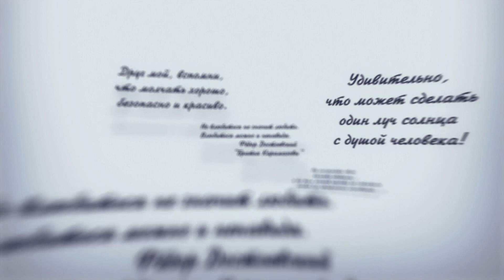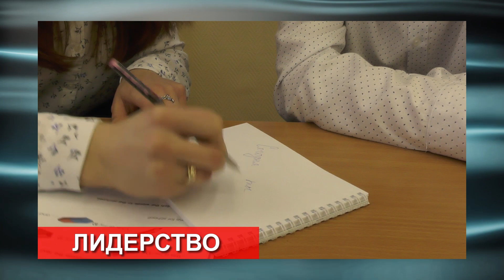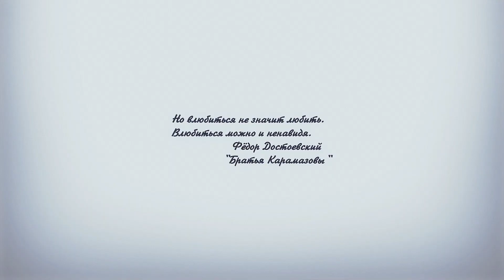SOFT SKILLS: нельзя научить тому, чего не умеешь сам»